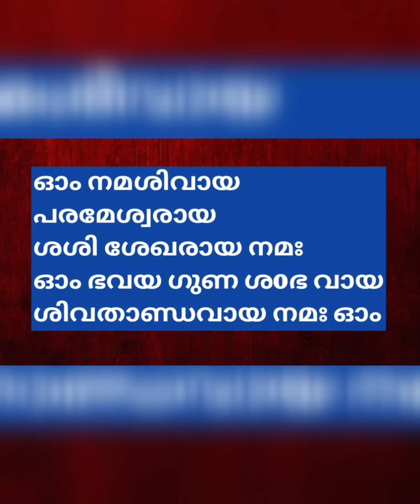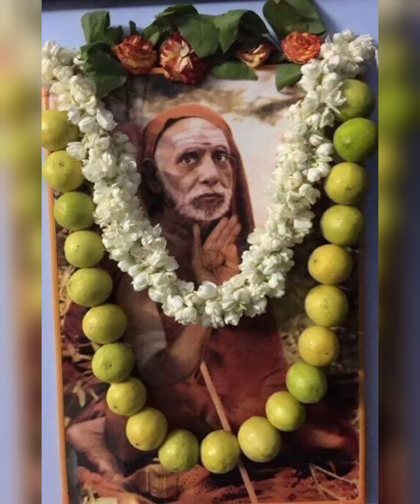ദിവസവും രാവിലെ വെറും 3 തവണ ഈ മന്ത്രം ചൊല്ലുക.എത്ര വലിയ കഷ്ടങ്ങളും ഇല്ലാതാകും മഹാപെരിയവർ പറഞ്ഞ വാക്ക്